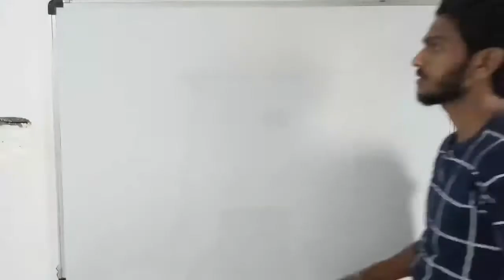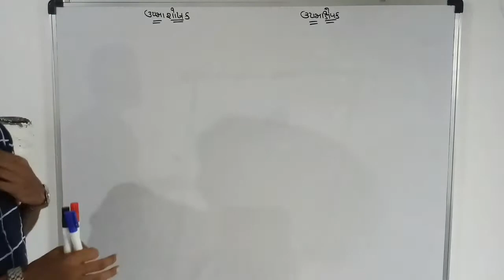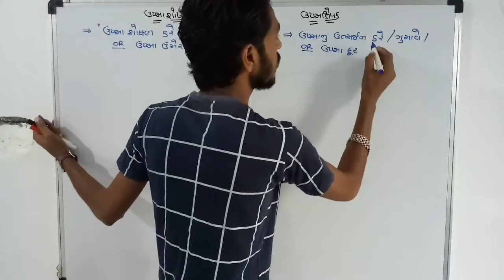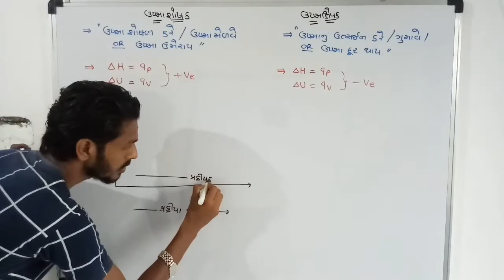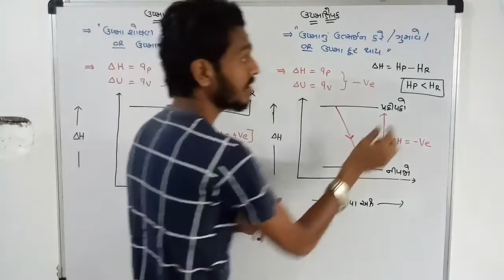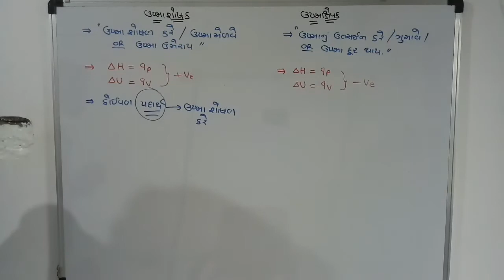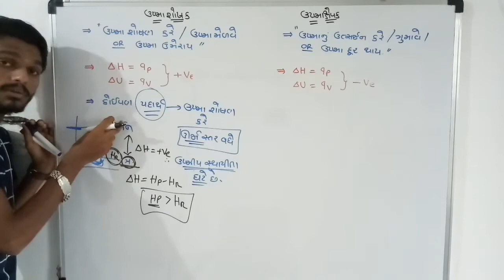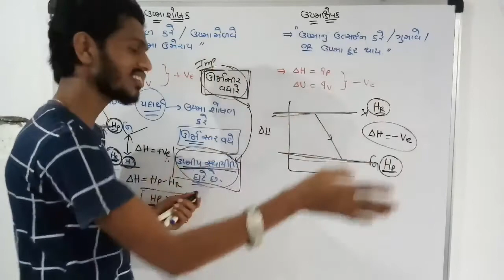what is endothermic reaction and exothermic reaction